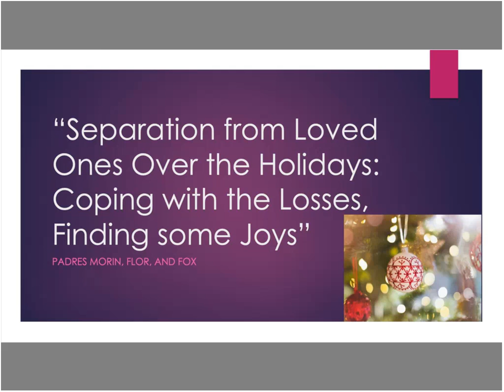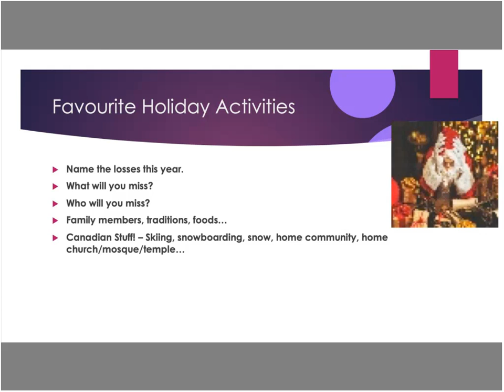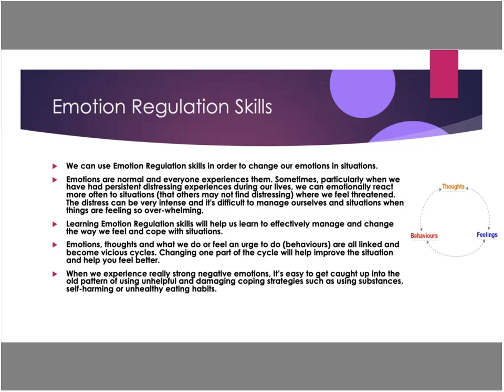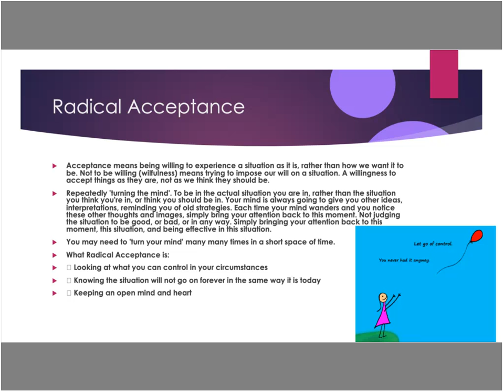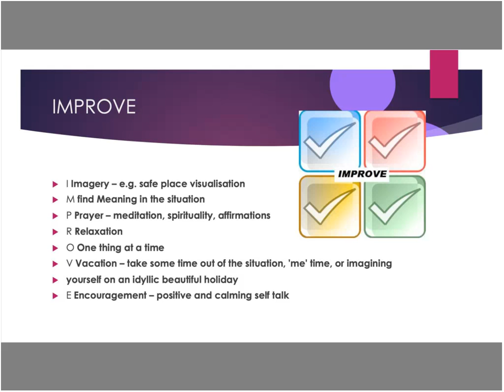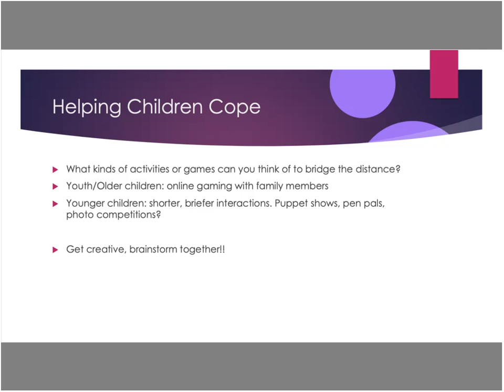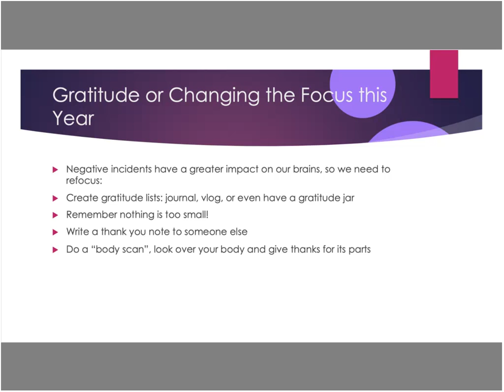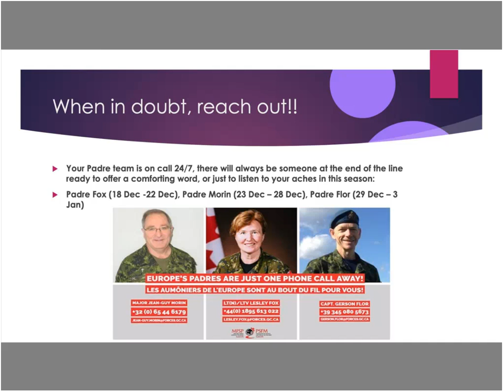Separation from Loved Ones: coping with losses and finding some joys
Join the CFSU(E) Padres with looking at positive coping strategies to deal with the stress of not being home this year due to Covid 19 restrictions. How can we bring our own holiday joy to less than ideal circumstances?